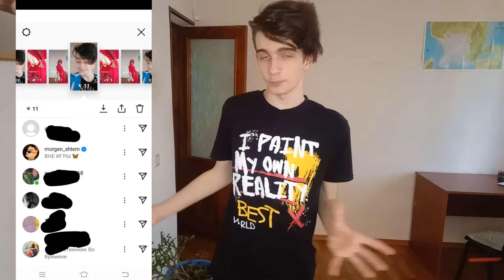Как я чуть не полетел с МОРГЕНШТЕРНОМ в ресторан Kaif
Всем приветус с вами Никетус!
Хочу поделиться своей невероятной историей, которая случилась со мной. Я мог увидеть и поесть с МОРГЕНШТЕРНОМ в его ресторане- Kaif. Как это было и что происходило я рассказал в этом видео.
Я НАДЕЮСЬ ТЕБЕ ПОНРАВИЛОСЬ ЭТО ВИДЕО И ТЫ ПОДПИШИШЬСЯ❤